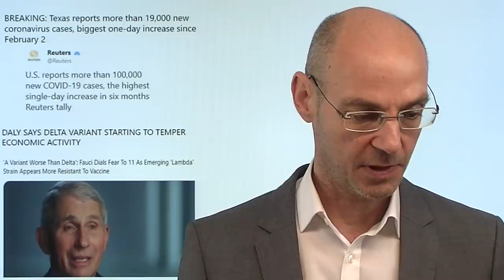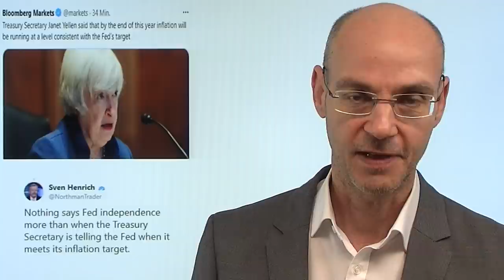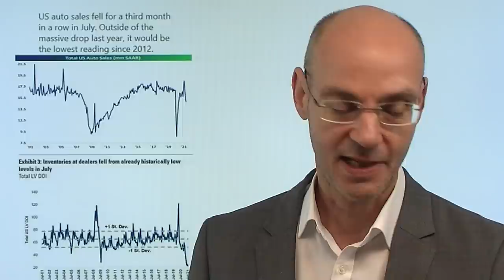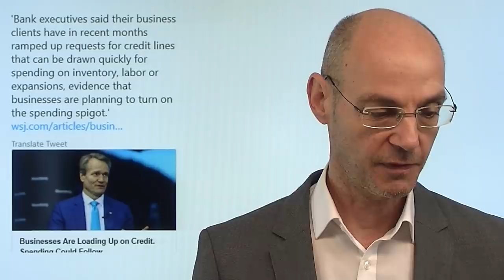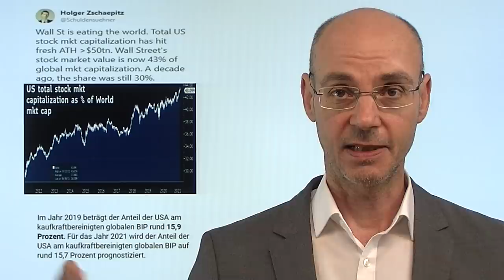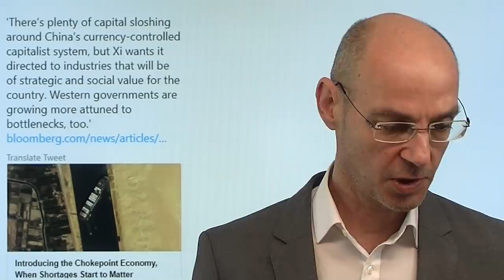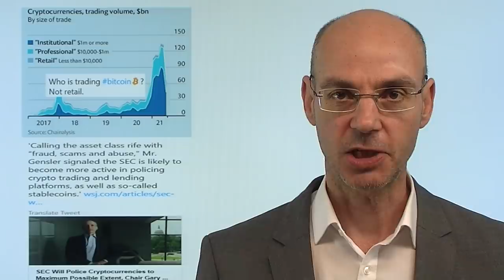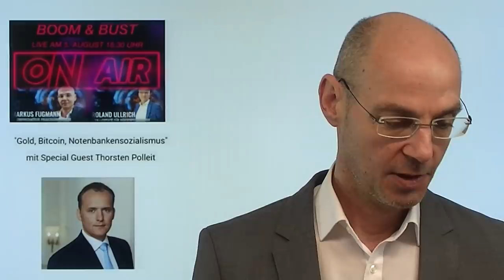Deltavariante: nächste Ausrede für die Fed? Videoausblick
Hinweis aus Video:
Live-Link für Donnerstag 05.08, 18.30Uhr, 3. Folge "Boom und Bust":
"Gold, Bitcoin, Notenbankensozialismus". Zu Gast: Thorsten Polleit - Chefvolkswirt Degussa

Das weitere Vordringen der Deltavariante in den USA und China könnte ein "game changer" werden: sind die bisherigen Prognosen für die Wirtschaft schlicht zu optimistisch? Gestern hat Daly von der Fed angedeutet, dass die Deltavariante ein immer größeres Risiko darstelle - die USA verzeichnen aktuell mit über 100.000 die höchste Zahl an Neuinfektionen seit Februar. Wenn sich die Lage weiter verschärft, dürfte das weitere Einschränkungen nach sich ziehen, die wiederum auf die Wirtschaft durchschlügen - und dann der Fed ein wunderbares Argument an die Hand gäbe, dass man die utralaxe Geldpolitik ja eigentlich zurück fahren wollte, aber nun leider nicht mehr könne. Und nach der Deltavariante kommt die Lamdavariante - Corona forever..